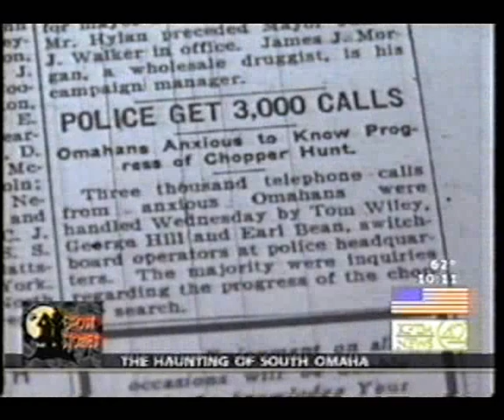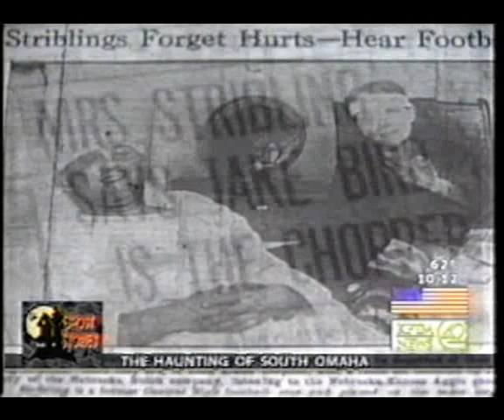The Omaha Axe Chopper Hauntings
The true story of an axe-wielding maniac who left a bloodbath and haunted houses in his wake.